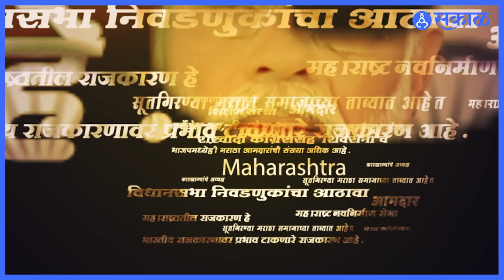Man Jhal Bajind Marathi serial Updates : गुली मावशीला तुरुंगवासाची शिक्षा होणार का ? | Sakal Media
मन झालं बाजींद या लोकप्रिय मालिकेने अल्पावधीतच प्रेक्षकांची मन जिंकली. या मालिकेचं रंजक कथानक प्रेक्षकांना टीव्ही स्क्रीनला खिळवून ठेवतंय. हि मालिका आता एका विलक्षण वळणावर आली आहे.